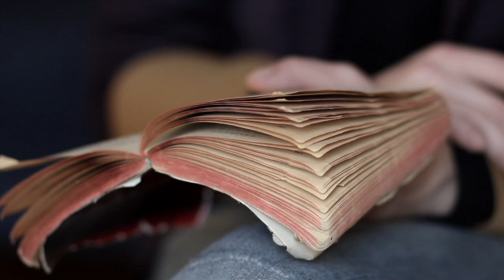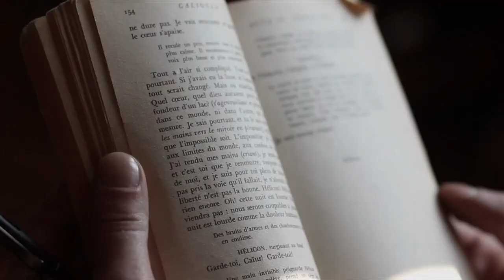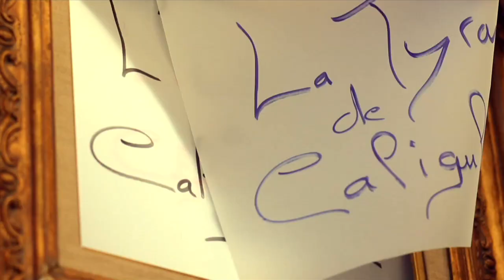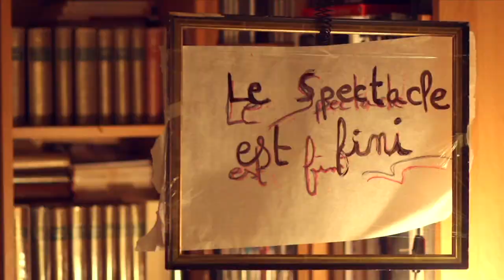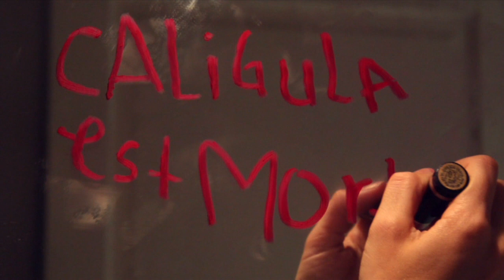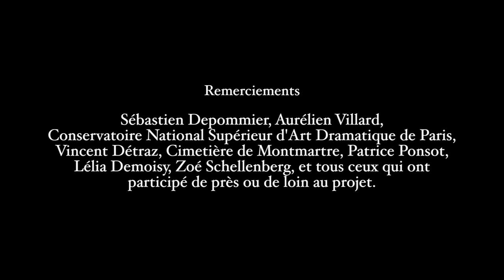Le Songe - Marlène Goulard